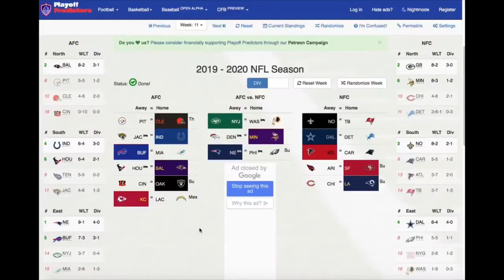Tom Brady is a Buccaneer!! NFL Free Agency News